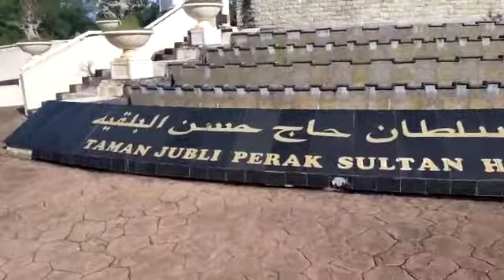taman jubli perak sultan brunei darussalam#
Tempat ini bagus buat bermain dan tempat untuk berjoging pemandangan di sekitar nya indah banget tempat taman jubli perak ini berdekatan dengan daerah kiulap dan dekat traffic light menuju sekolah STPRI.